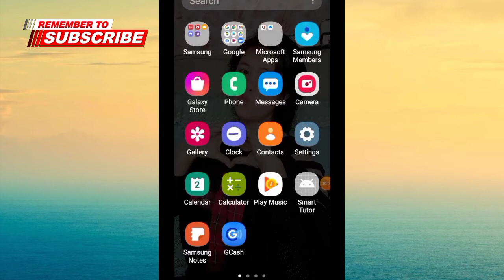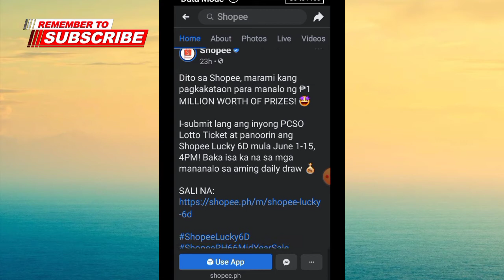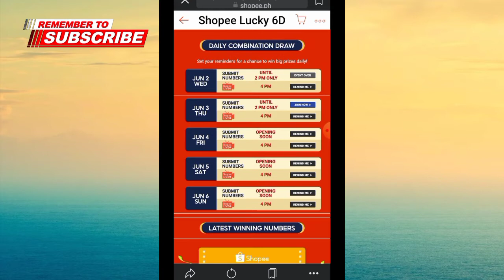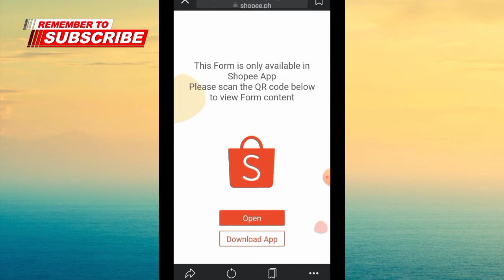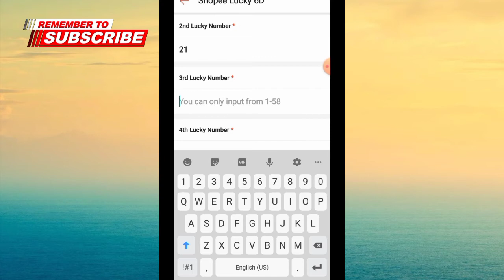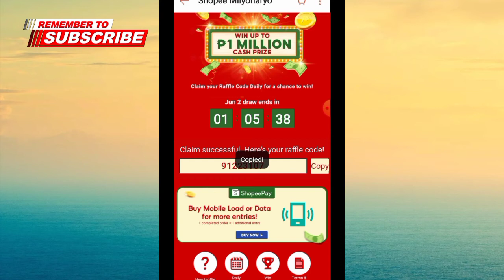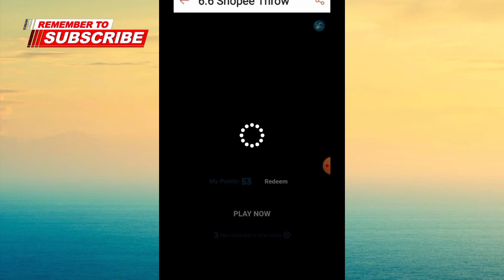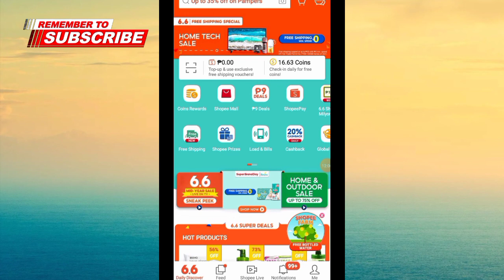How To Play the 6D Lotto on Shopee|Lovelyn Enrique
How To Play 6D Lotto on Shopee|Lovelyn Enrique

How To Play the 6D Lotto on Shopee

Choose a six-digit combination composed of numbers between 1-58
You may also play the Lucky Pick in case you don’t have a combination in mind. The system will provide you with a randomly combined digits.